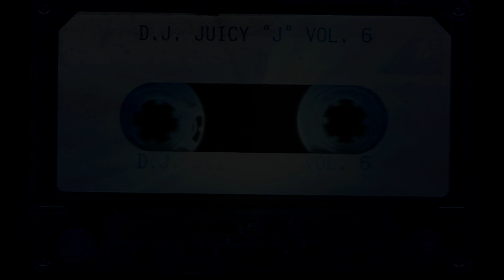Juicy J - Slob On My Nob (1993 Vocals over 1998 Beat)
instrumental from tear da club up thugs, vocals from juicy j vol 6